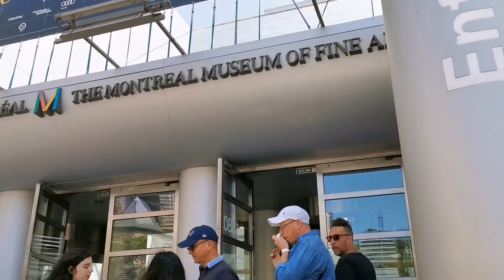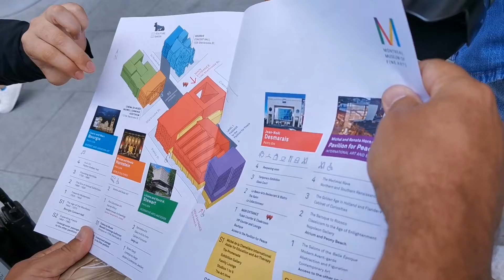Vivian's Vlog (5)|Visit The Montreal Museum Of Fine Arts On the First Sunday in August 去蒙特利尔美术馆逛逛吧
每个月第一个星期的美术馆都是免费的哦～还好朋友提醒我，赶在八月份就去遛了一圈～～
场地非常大，展品非常多，至少需要三小时才能仔细看完呢
算是打卡啦